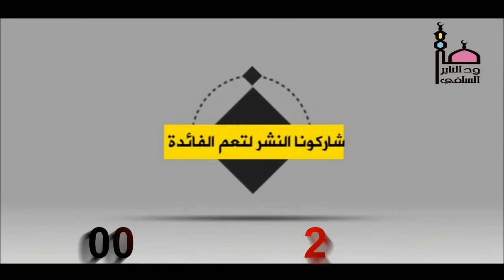ثورة الجلكسي في السودان ومسؤولية الآباء تجاه أبناءهم " الشيخ أبوبكر آداب حفظه الله